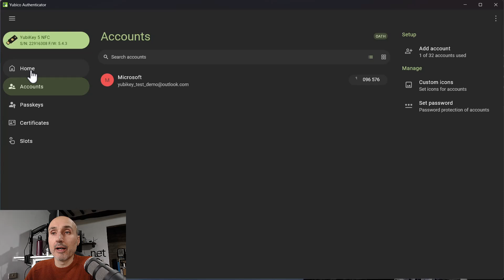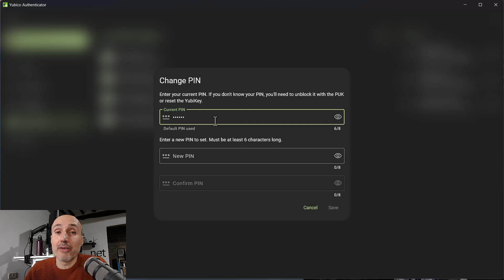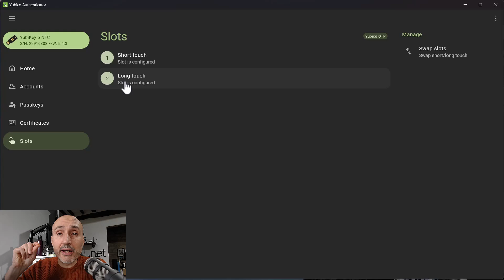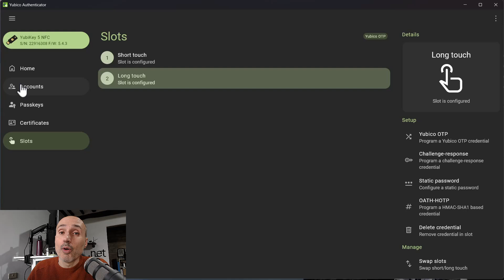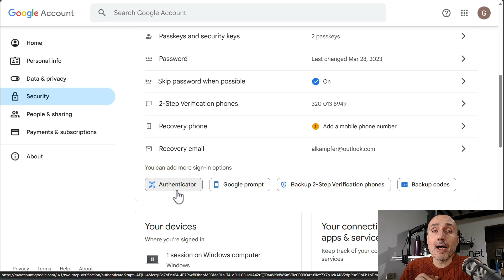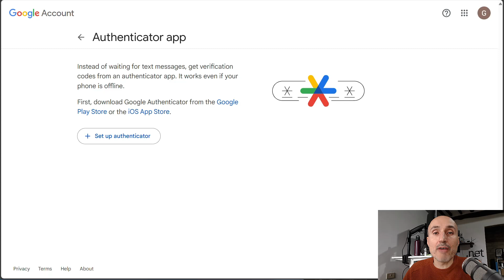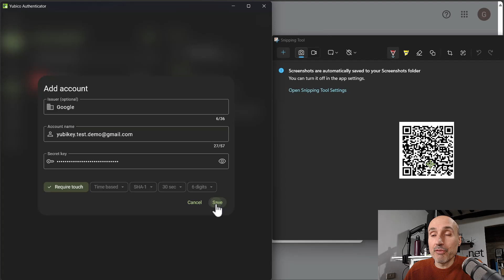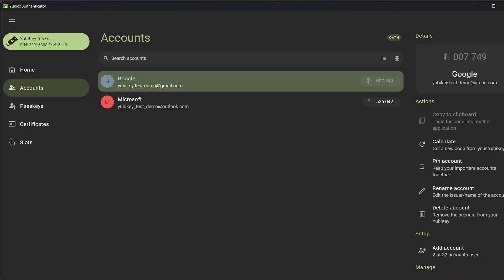Use more secure standard 2FA authentication with Yubikey and Yubico Authenticator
In previous video I've shown how to use the new Yubico Authenticator software to manage your key, setting PIN, Reset Key and so on.

In this video I show you how to use standard 2FA (the on you use on Google or Microsoft Authenticator) more securely with a Yubico 5 Series Key and Yubico authenticator. It really helped me to feel more secure with my 2FA accounts, not fearing phone change and being capable to use 2FA even on my computer if I have no cellphone.